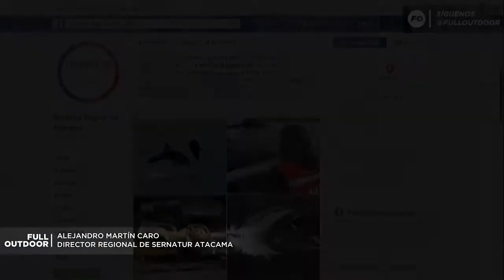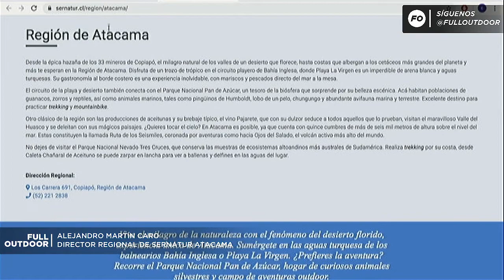Chañaral de Aceituno🚤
Hoy estuvimos comentando sobre el destino Chañaral de Aceituno, para eso hablamos al Director del Sernatur Atacama.

Esta entrevista fue realizada antes del aluvión que se vivió en los últimos días en la región de Atacama. Como FullOutdoor estamos muy preocupados por lo que está aconteciendo y esperamos que la situación mejore.